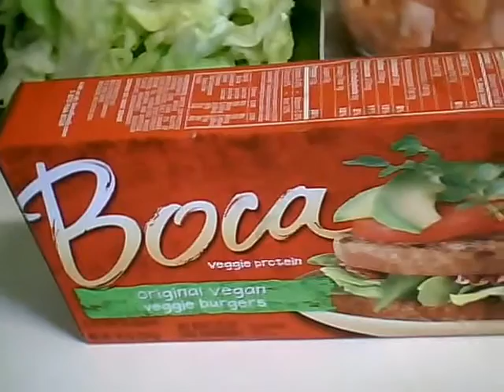MONDAY BUDGET MEAL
I CHOPPED UP BOCA BURGERS AND ADDED TACO SEASON.(TFW